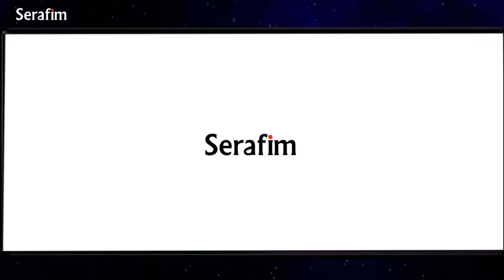【MineCraft】全程只用【手把🎮】挑戰麥塊!! 直接退化成幼幼班操作😂 展示全新的開箱子方式給大家看!! 總有一天一定會被自己給笨死XD 全字幕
想不到用手把玩起來別有一番風味欸!! 不得不說我玩得還不錯吧XDD!!
MYFEEL獨家優惠搶購中，超早鳥優惠活動只到9/30(一）23:59!

第一次用手把挑戰玩Minecraft感覺超級新奇🤣
沒想到用手把玩其實也很有趣耶～
而且人在外面也可以用手把直接接上手機玩也超級方便的
再也不當擦玻璃職業玩家了！

▸特別感謝▸
後製：阿謙 / 醬油羽
封面：阿謙